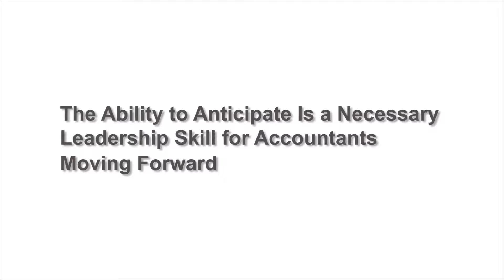The Ability to Anticipate Is a Necessary Leadership Skill for Accountants Moving Forward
Accountants must acquire the ability to anticipate change and recognize its opportunities, says Dan Griffiths, Director of Strategy Planning, Tanner Co.